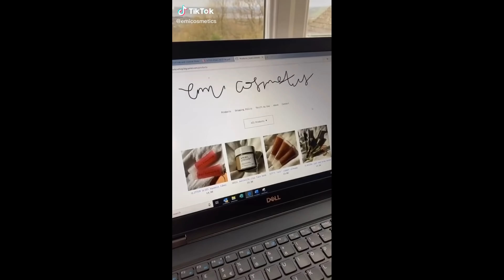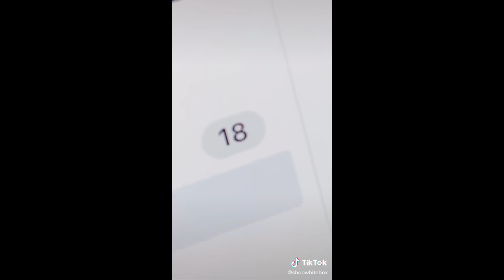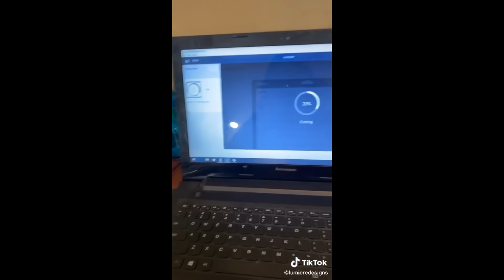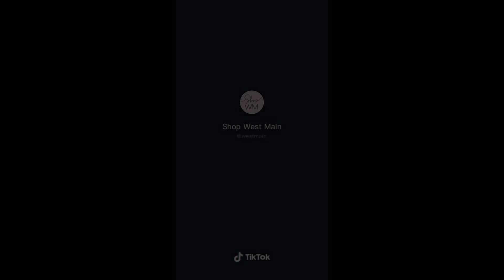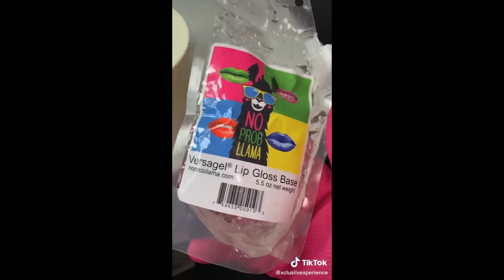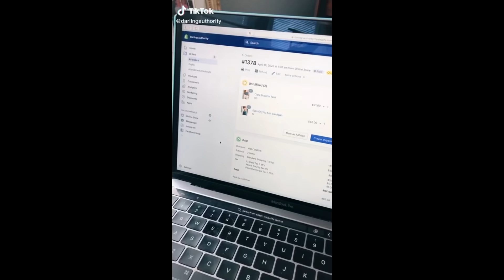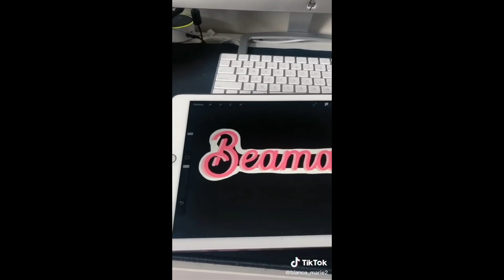💎 SMALL BUSINESS CHECK 💎 tiktok compilation ~part 4~